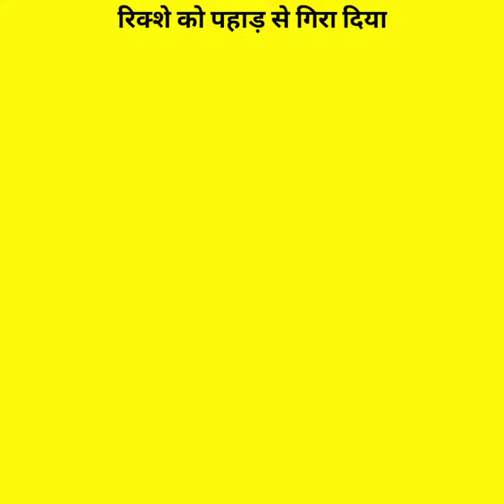Dropping_Auto_Riksha_From_Mountain-" क्या_ये_बच_पाएगा ‎@MR._INDIAN_HACKER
dropping auto riksha from mountain
kya yah Bach payega
auto Riksha ko Pahad Se Gira Diya

@MR. INDIAN HACKER  @Crazy XYZ

Restrictions: Don't Try At home